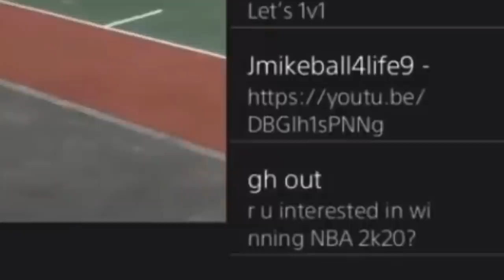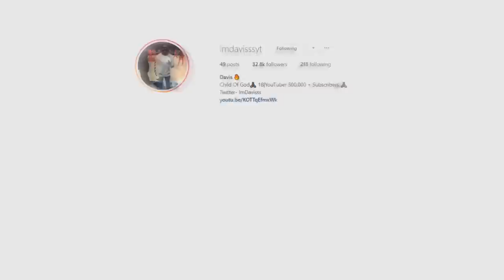I HAD STREAMERS BATTLE FOR NBA 2K20 and this happened